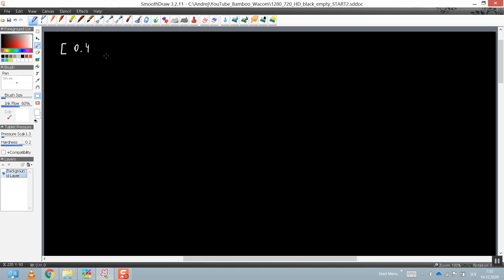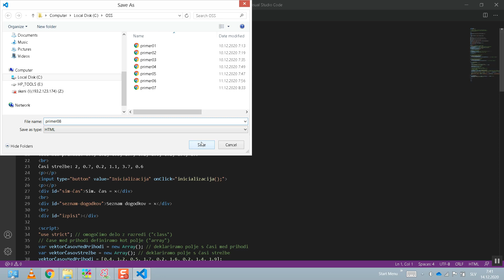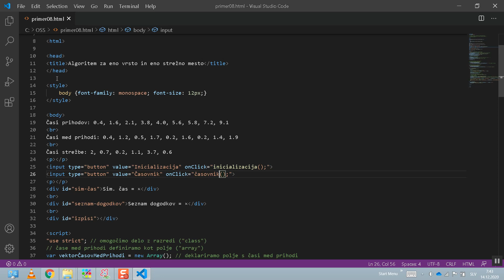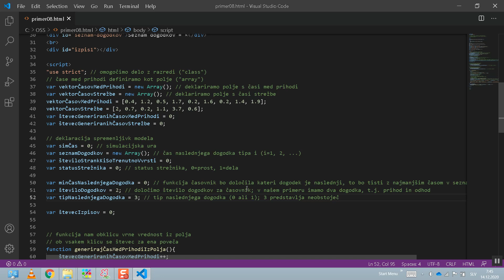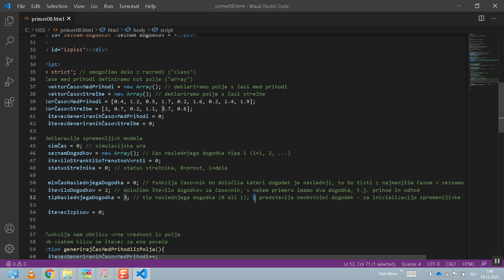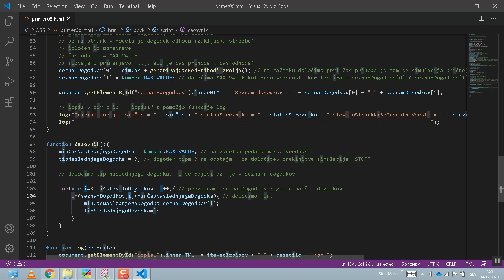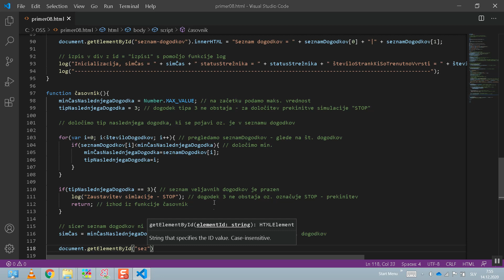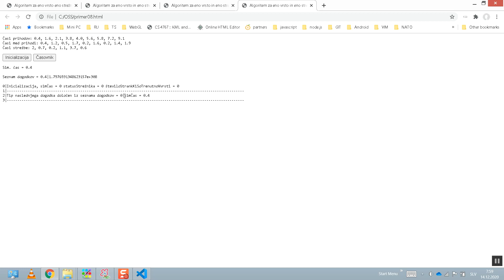Dogodkovna simulacija 08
Univerza v Mariboru, Fakulteta za organizacijske vede
Laboratorij za kibernetiko in sisteme za podporo odločanju
Avtor: Andrej Škraba